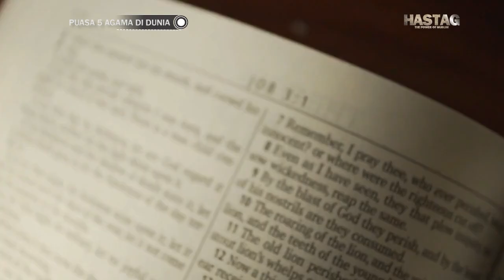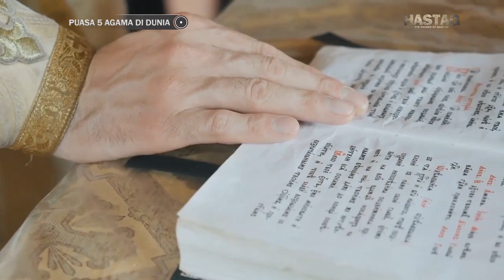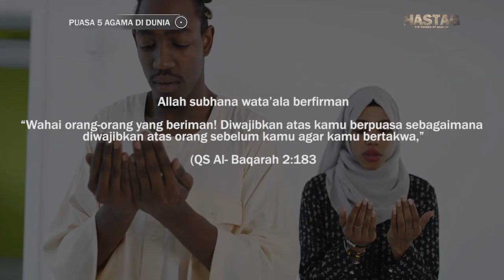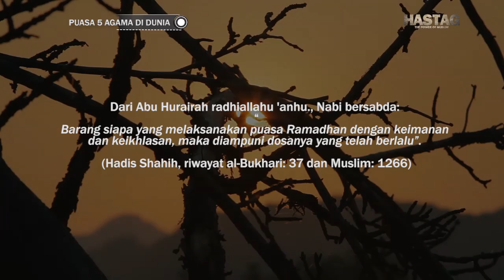PUASA 24 JAM !!? INILAH PERBEDAAN PUASA AGAMA ISLAM DENGAN PUASA AGAMA LAIN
Dari Abu Hurairah radhiyallahu ‘anhu, ia berkata bahwa Rasulullah shallallahu ‘alaihi wa sallam bersabda,

إِذَا مَاتَ الْإِنْسَانُ انْقَطَعَ عَنْهُ عَمَلُهُ إِلا مِنْ ثَلاثَةٍ : إِلا مِنْ صَدَقَةٍ جَارِيَةٍ ، أَوْ عِلْمٍ يُنْتَفَعُ بِهِ ، أَوْ وَلَدٍ صَالِحٍ يَدْعُو لَهُ

“Jika manusia mati, maka terputuslah amalnya kecuali tiga perkara: (1) sedekah jariyah, (2) ilmu yang diambil manfaatnya, (3) anak shalih yang selalu didoakan orang tuanya.” (HR. Muslim, no. 1631)